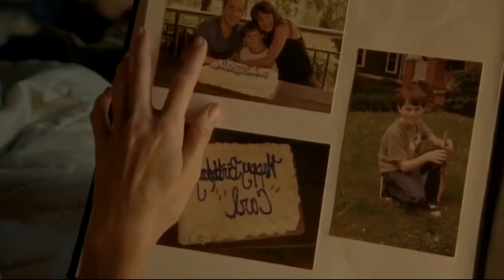The Walking Dead Rick Grimes // The River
I hope you all enjoy another edit based off AMC’s The Walking Dead.

• Song: Blues Saraceno - The River
• The edit was created in iMovie